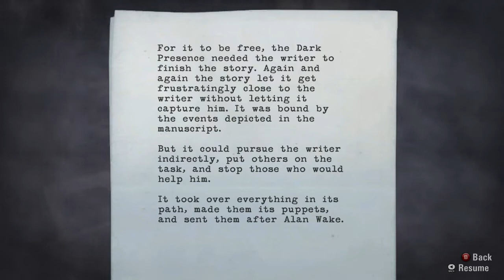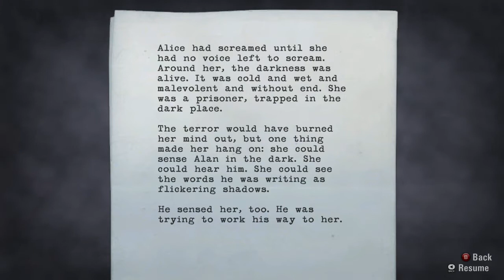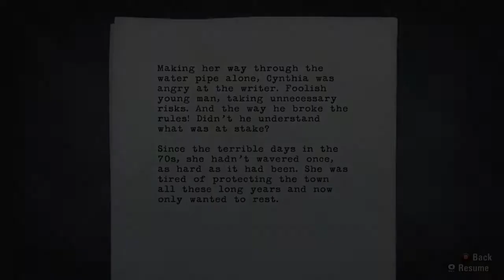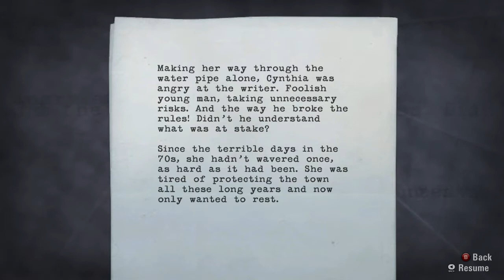Let's Play Alan Wake - 015 - The Gang's All Here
In a sleepy town, Alan falls into a Waking nightmare. Trapped in a story of his own creation, unable to tell reality from fiction, Alan must fight on against the darkness to attempt to save his wife, and uncover the mystery of Bright Falls.

Alan Wake is a game developed by Remedy and published by Microsoft for 360 and PC.

Jackson is one half of Abnormal Mapping, a podcast about video games. You can find the podcast on iTunes or at AbnormalMapping.com, along with articles and notes and more!